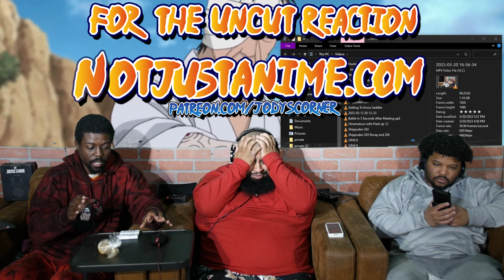Naruto Shippuden 208 Reaction/Discussion